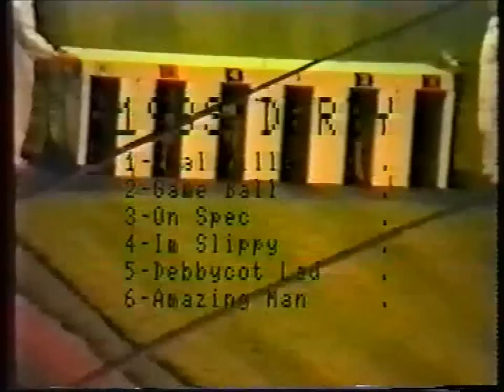ENGLISH DERBY 83...IM SLIPPY